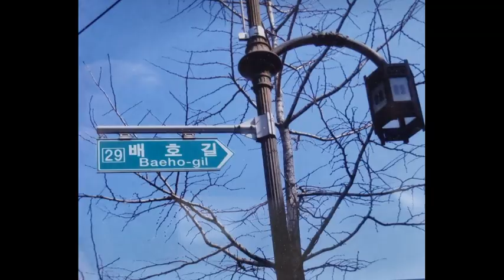멋진 만남 전국 배호협회 6월 정모 사진기록 영상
배호를 사랑하는 전국배호협회 6월 종모 사진 영상
전국 배호협회 배호 모창가요제 문의 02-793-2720